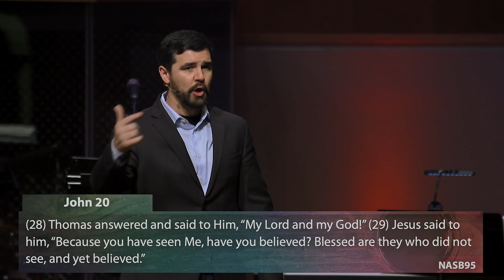11-10-24 Communion Message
The Lord's Table doesn't just remind us of what Jesus has done, it also rejuvenates us to live-out His mission for us.